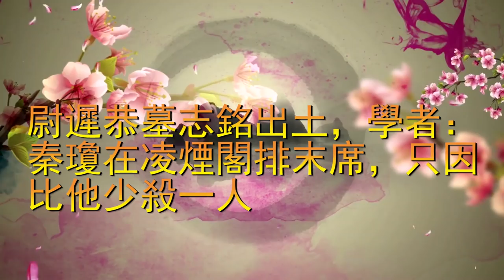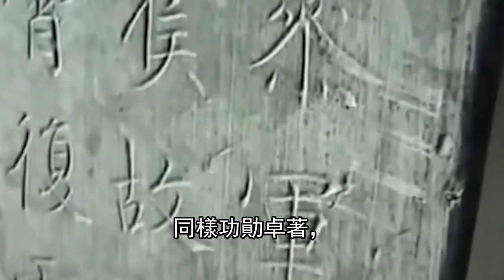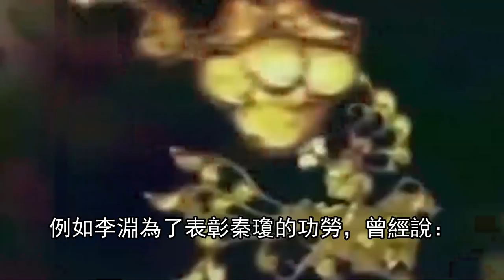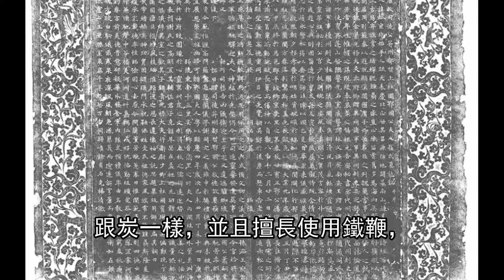尉遲恭墓志銘出土，學者：秦瓊在凌煙閣排末席，只因比他少殺一人